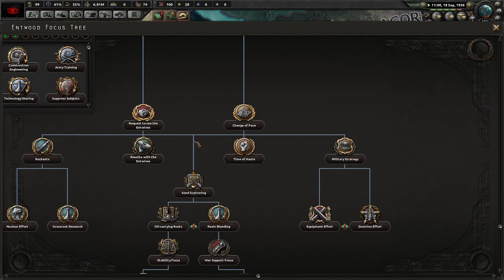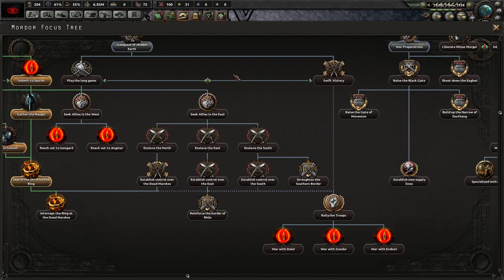One Proud Bavarian Plays: Hearts of Iron 4 - Lord Of The Rings: Ring Of Fire [Episode 01]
Hope you enjoyed the video. Let me know what you think about it and have a nice day.

I mostly tweet Johan and ask for Knights of Honor 2 to be published by Paradox!